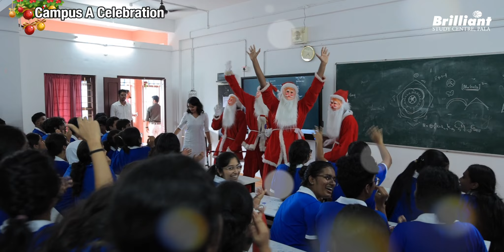CHRISTMAS CELEBRATION | Brilliant Campus A & Campus D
Here is a snippet of our Christmas celebration in 2023. The celebration was joyous, colourful and energetic. Christmas greetings from our students to all our viewers.